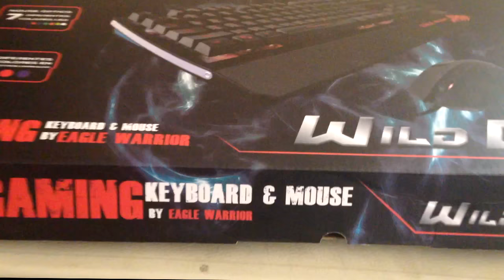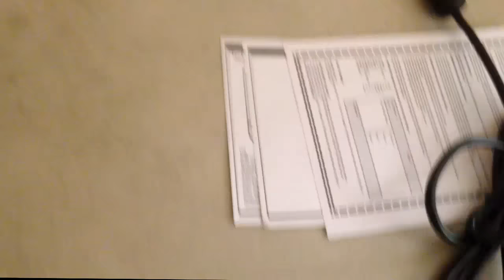Kit WildBeast EagleWarrior | Teclad y mouse Gamer economico | Unboxing | linio mexico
★ GAMEPLAY

por el precio vale mucho la pena !!

㋡═☞★ MI PC  ★☜═㋡

Tarjeta Madre: ECS A960M
Procesador: AMD FX 6300
Gabinete: BlackHawk aerocool
Grafica: Sapphire Gtx 950 2GB DDR5
Fuente: Corsairxm 600w 80plusbronze
Memoria: Ram 8Gb Kingstone
Disco Duro: 500Gb Toshiba 7200rpm
Sistema: Windows 10